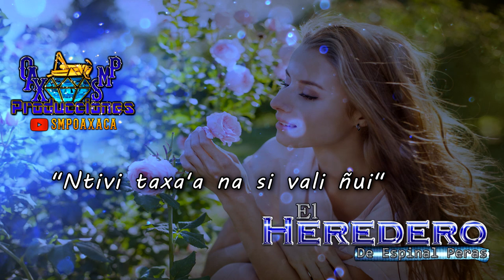Ntivi taxa'a na si vali ñui - El Heredero De Espinal Peras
AQUI LES DEJO  UNA CANCIÓN AL ESTILO DE EL HEREDERO DE ESPINAL..